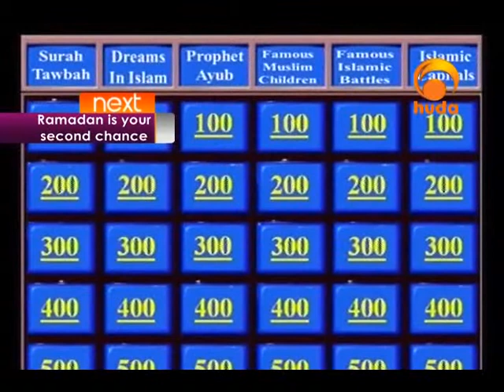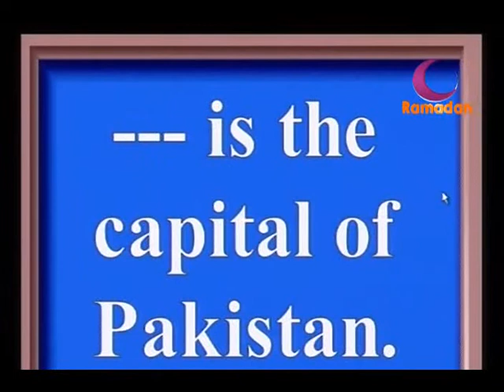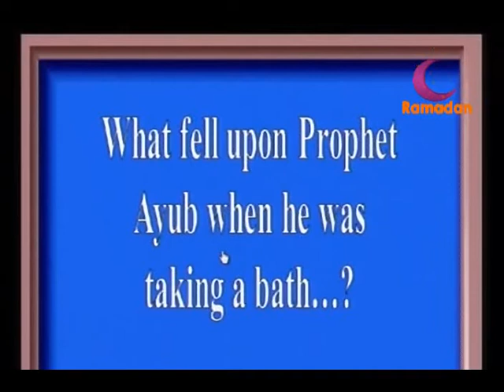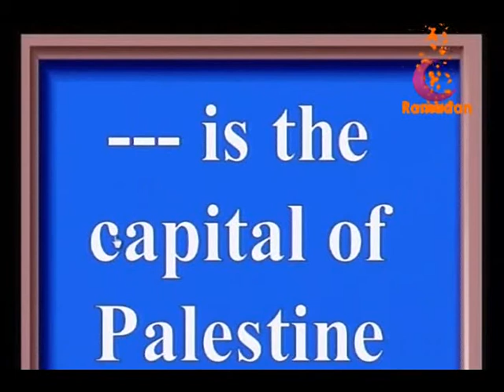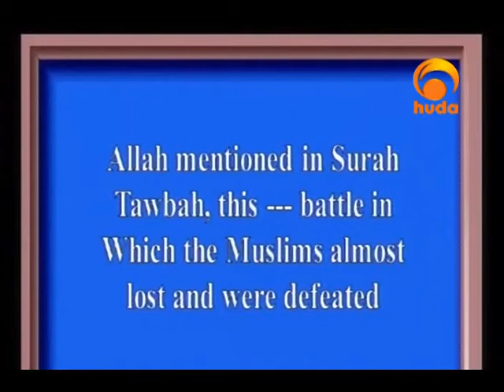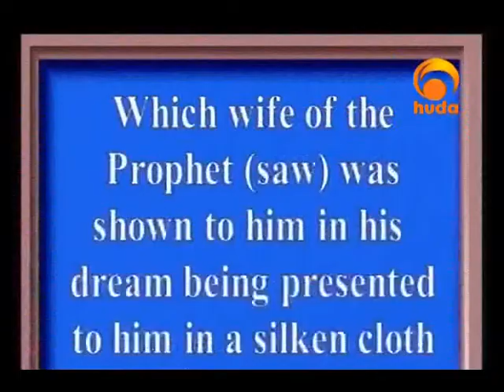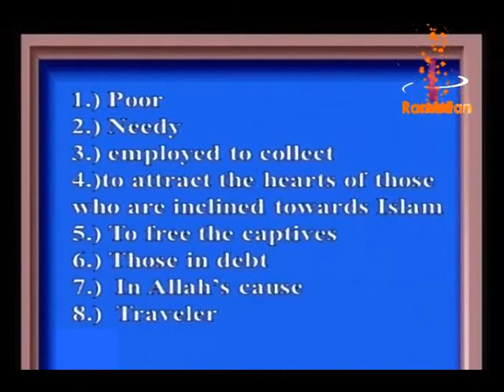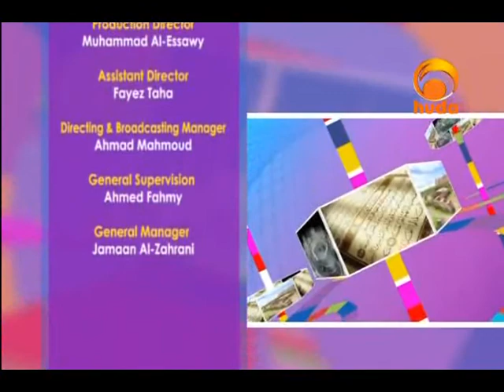Islamic Jeopardy 20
Islamic Jeopardy is an exciting informative program presented by Ali Ahmed aiming to increase the Islamic knowledge of the viewers